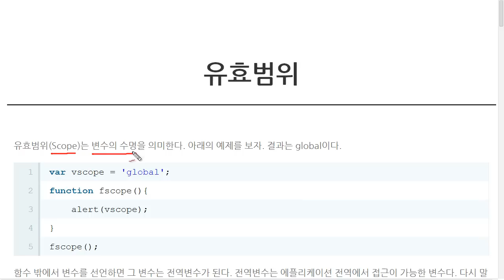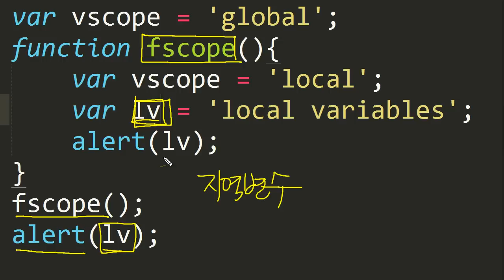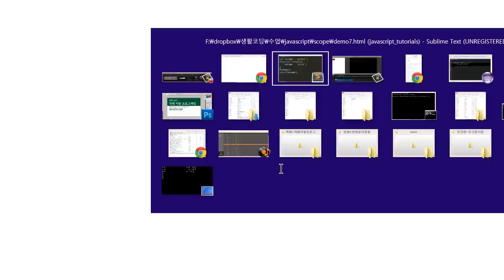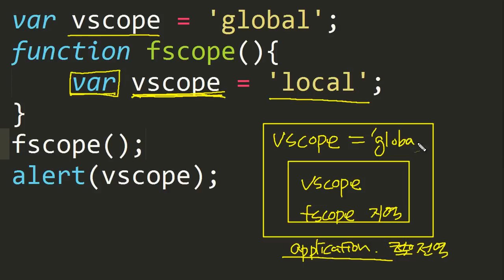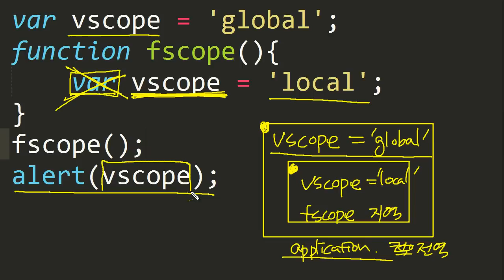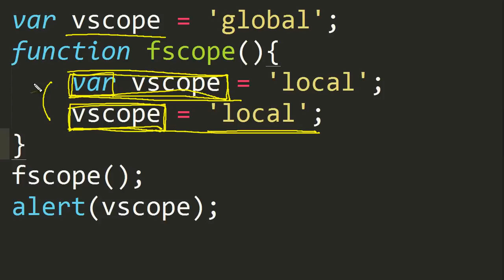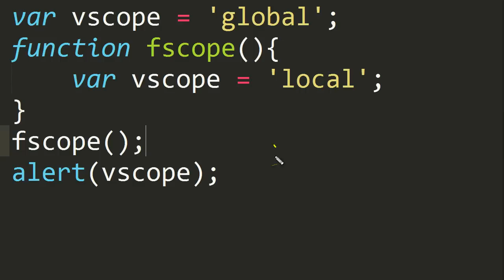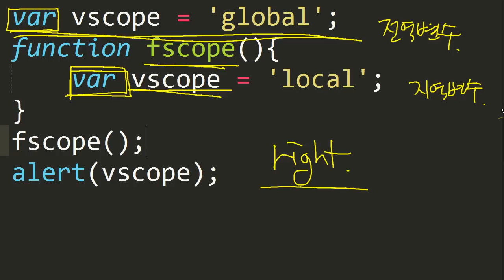JavaScript - 유효범위 (1/5) : 전역변수와 지역변수